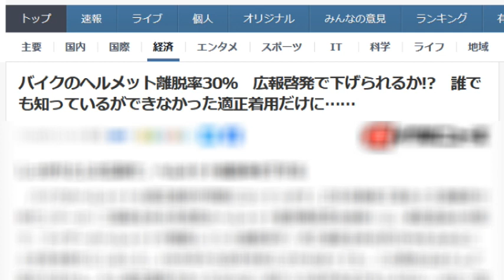【バイク駄話】バイクのヘルメット離脱率30％ 広報啓発で下げられるか!? 誰でも知っているができなかった適正着用だけに……【ずっと３割】無理ゲー？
バイクのヘルメットの適正着用が問題になっています。日本自動車工業会と交通事故分析センターの「二輪車全体の死者数のヘルメット着用構成割合推移」は、事故直後の状態で、ライダーのヘルメットが離脱していた離脱率が、死亡事故全体の約30％を占めることを浮き彫りにしました。1995年から四半世紀にさかのぼっても、この割合はほとんど変わりません。もし適正着用であったならば、助かった命があるかもしれない。谷公一国家公安委員長は「広報啓発」が必要だと訴えます。